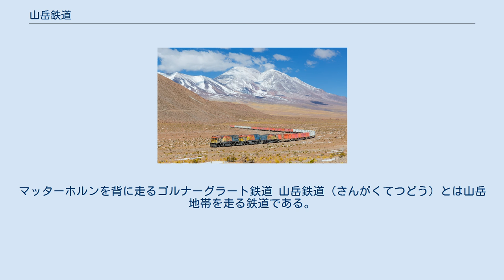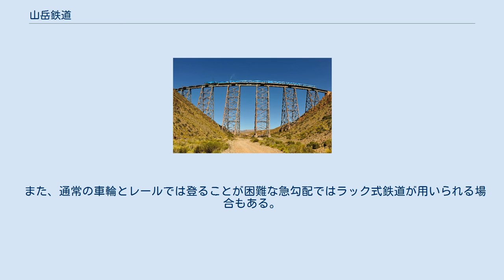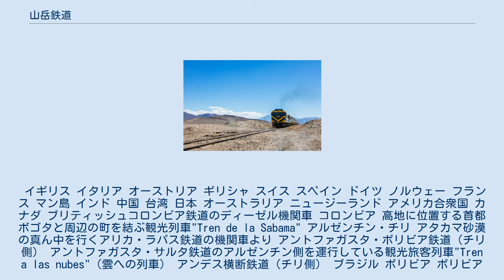山岳鉄道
マッターホルンを背に走るゴルナーグラート鉄道 山岳鉄道（さんがくてつどう）とは山岳地帯を走る鉄道である。
山岳鉄道特有の急勾配急曲線等の路線を走るため、車両は特殊な構造が多い。
急曲線を通過するためや、建設経費削減のため、山岳鉄道の軌間には狭軌が多い。
 鉄道は車輪とレールの粘着力（摩擦力）によって推進するが、山岳鉄道は急斜面を走るため、重力が粘着力を上回ることにより、列車が線路を登り降りできない可能性がある。
実際にはこの粘着力が山を登る時よりも、降るときのブレーキの能力にも影響し、急勾配で降るいくつかの山岳鉄道はレール、車輪は標準であるが、電磁吸着ブレーキなどの強力なブレーキを使用する。
 また、通常の車輪とレールでは登ることが困難な急勾配ではラック式鉄道が用いられる場合もある。
実用例は少ないが、ラック式の代わりにフェル式が利用されることもあった。
それでも登るのが困難な場合、ケーブルカーが用いられることが多い。
 イギリス イタリア オーストリア ギリシャ スイス スペイン ドイツ ノルウェー フランス マン島 インド 中国 台湾 日本 オーストラリア ニュージーランド アメリカ合衆国 カナダ ブリティッシュコロンビア鉄道のディーゼル機関車 コロンビア 高地に位置する首都ボゴタと周辺の町を結ぶ観光列車"Tren de la Sabama" アルゼンチン・チリ アタカマ砂漠の真ん中を行くアリカ・ラパス鉄道の機関車より アントファガスタ・ボリビア鉄道（チリ側） アントファガスタ・サルタ鉄道のアルゼンチン側を運行している観光旅客列車"Tren a las nubes"（雲への列車） アンデス横断鉄道（チリ側） ブラジル ボリビア ボリビア側の終起点であったラパスの中央駅 現在は列車の発着は休止され博物館となっている ボリビア国鉄の日本製ディーゼル機関車に牽引されたアントファガスタ・ボリビア鉄道の貨物列車 ペルー